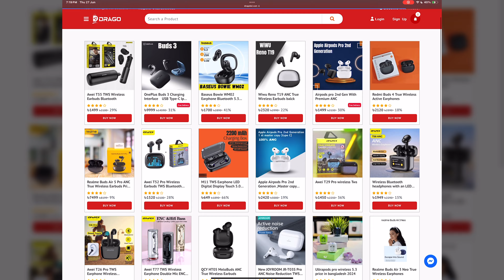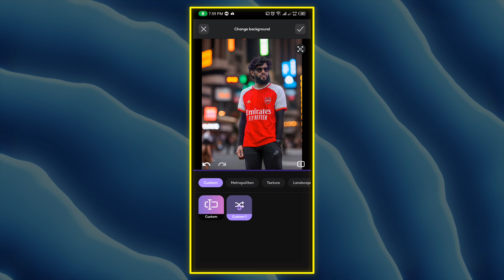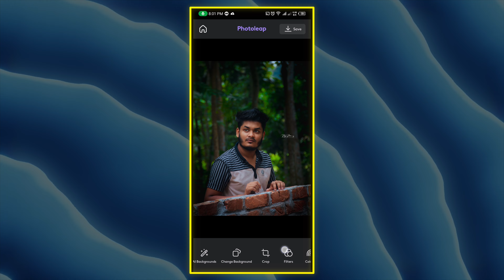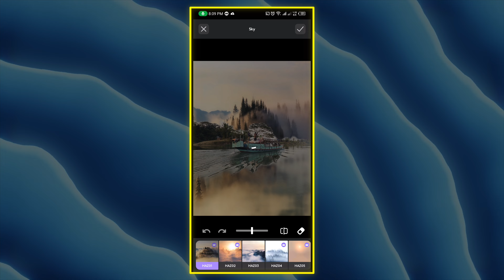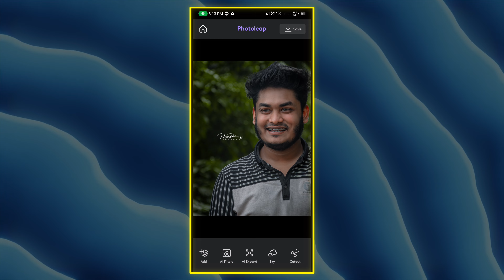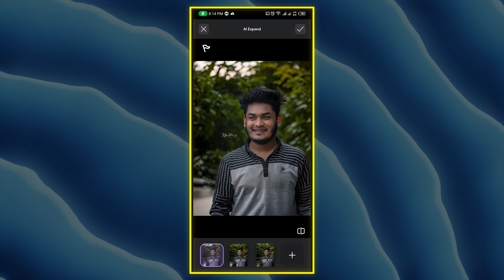পুরনো ছবি নতুন সাজে😱 - Viral Photo Editing Tutorial - Nayem Pictures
► আপনাদের সুন্দর আইডিয়া শেয়ার করতে পারেন❤️কমেন্ট বক্সে❤️

Infraction- no shelter

Infraction- office

Infraction- phasing

Infraction- clody

Infraction- Night Rain

Infraction- Night Rain

Infraction- Rainy Summer

Infraction- i Get Down